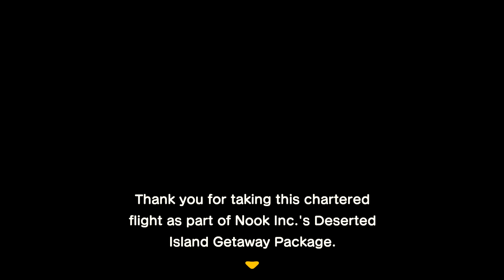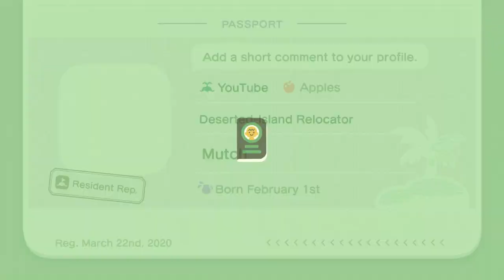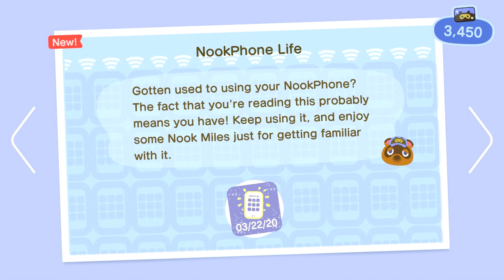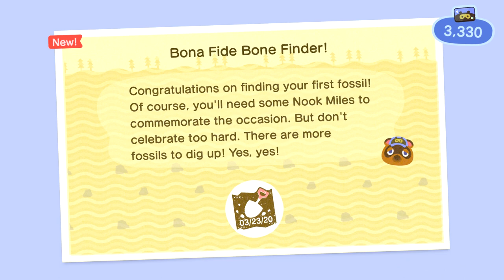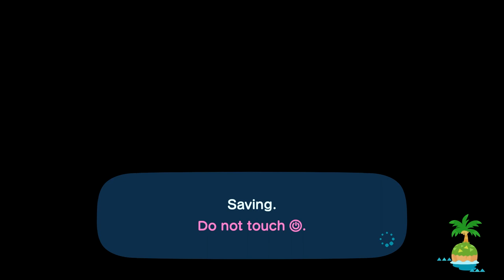Animal Crossing: New Horizons [55] Switch Longplay pt.1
Animal Crossing: New Horizons is a 2020 social-simulation game where you move to a deserted island after buying a vacation package from Tom Nook. This entry in the franchise uses crafting to make various furniture and gear to achieve a better island. You can even terraform the land and build your dream island.